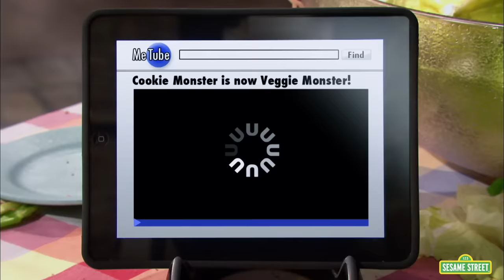Cookie Monster is a Veggie Monster? | Sesame Street Full Episode - Me Am Cookie Monster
Uh Oh! After Cookie Monster was seen eating vegetables, everyone now believes he’s a Veggie Monster! How can he show people that he’s still Cookie Monster while also enjoying healthy foods?